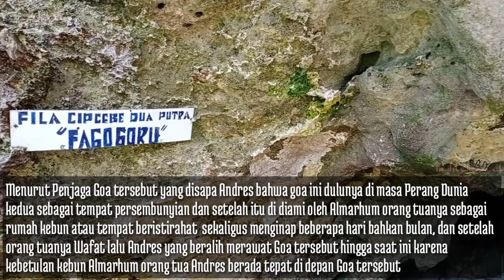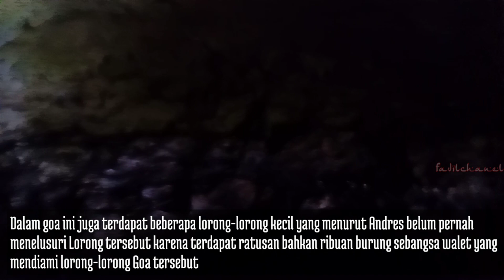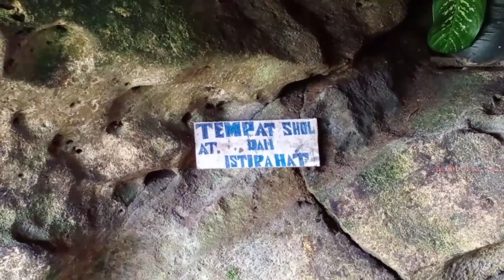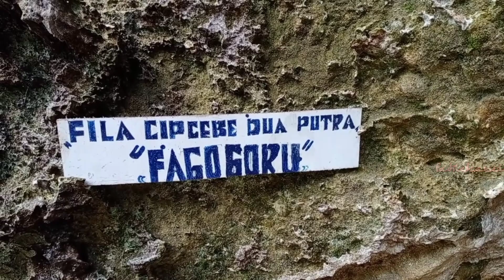GOA CIPCEBE YANG TERSEMBUNYI DI SEKITAR PEMUKIMAN WARGA, DESA BILIFITU PATANI UTARA HALMAHERA TENGAH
Goa Cepcebe terletak di desa Bilifitu kecamatan Patani Utara Kabupaten Halmahera Tengah. Dapat ditempuh Kurang lebih sekitar 5 kilometer dari ibukota kecamatan Patani Utara, dengan menggunakan roda dua maupun roda empat dan berjalan kaki sejauh 1,5 km dari kawasan rumah penduduk dengan melewati perbukitan dan perkebun masyarakat sekitar.

Menurut Penjaga Goa tersebut yang disapa Andres bahwa goa tersebut dulunya sekitar tahun 60an di diami oleh Almarhum orang tuanya sebagai rumah kebun sekaligus menginap beberapa hari bahkan bulan, dan setelah orang tuanya Wafat lalu Andres yang beralih merawat Goa tersebut hingga saat ini karena kebetulan kebun Almarhum orang tua Andres berada tepat di depan Goa tersebut.
Andres pun terkadang menginap selama beberapa hari bahkan bulan di goa tersebut, dan untuk keperluan sehari-hari mulai dari memasak, minum, mandi, mencuci dan lain sebagainya Andres tidak perlu khawatir karena dalam Goa ini terdapat tetesan- tetesan air yang cukup banyak yang dipakai untuk kebutuhan sehari-harinya.
Dalam goa ini juga terdapat beberapa lorong-lorong kecil yang menurut Andres belum pernah menelusuri Lorong tersebut karena terdapat ratusan bahkan ribuan burung sebangsa walet yang mendiami lorong-lorong Goa tersebut.
Andres penjaga Goa ini memberikan nama Cepcebe yang berarti indah.